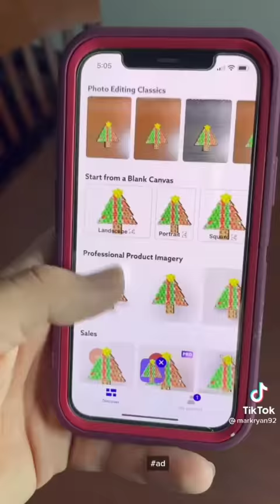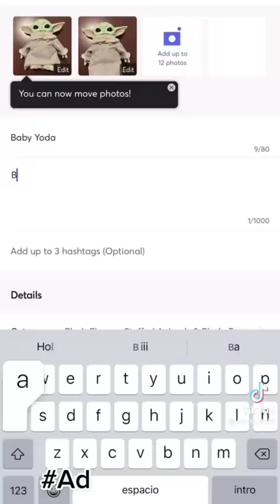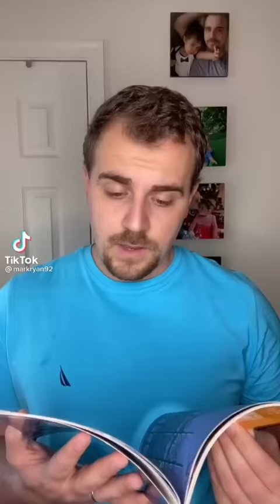mark ryan tiktok 3